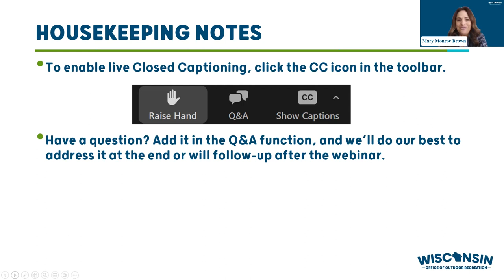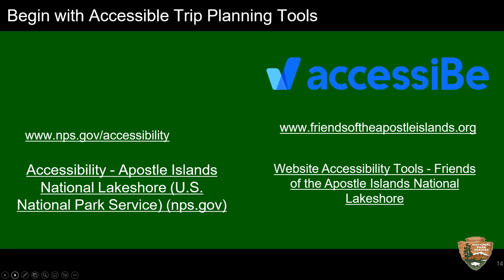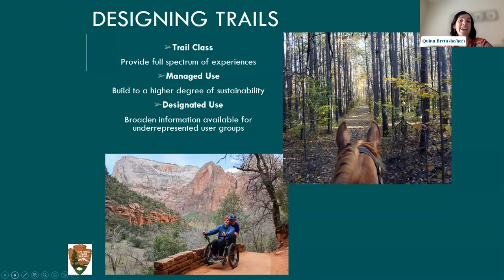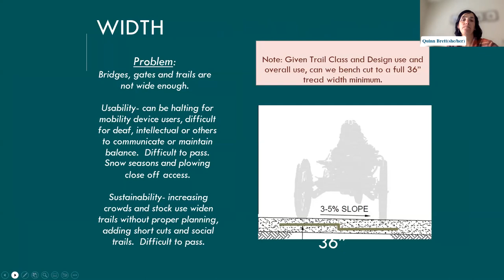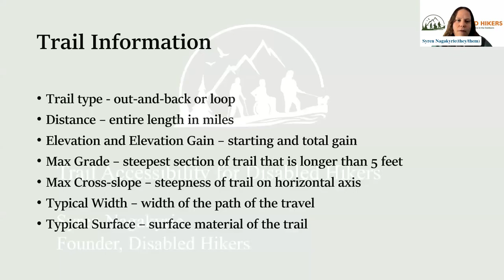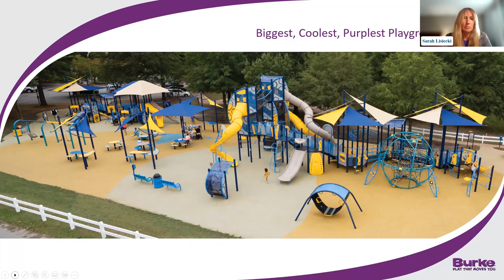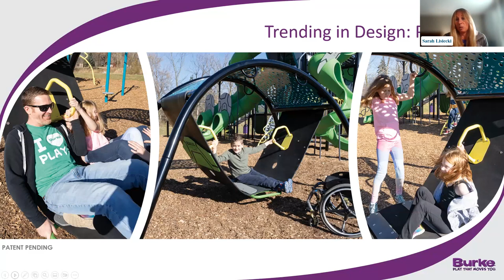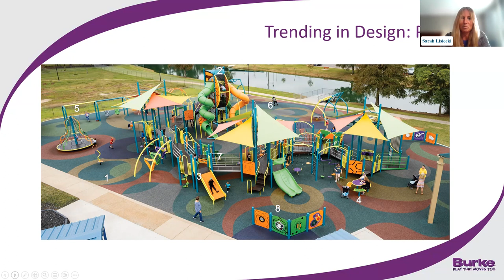Small Changes, Big Impact for a More Accessible Outdoors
“Small Changes, Big Impact for a More Accessible Outdoors” brings together experts who share the criteria and considerations to incorporate into your planning, design and construction process to help ensure your next outdoor recreation project is accessible. Learn how to evaluate current spaces or enhance them to create a more welcoming experience for people with a variety of disabilities, as well as what information you can provide in your marketing materials to help more outdoorists and their families prepare for an outing.

Panelists:
Lynne Dominy, Superintendent, Apostle Islands National Lakeshore - National Park Service
Quinn Brett, Consultant, Dovetail Trails Consulting
Syren Nagakyrie, Founder, Disabled Hikers
Sarah Lisiecki, Communications and Education Manager, BCI Burke

Moderator:
Mary Monroe Brown, Director, Wisconsin Office of Outdoor Recreation